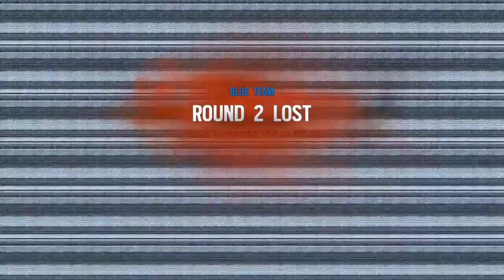First Gameplay with Frost!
Finally figured out how to record audio!!! W/ Tiny_Dancerx_x